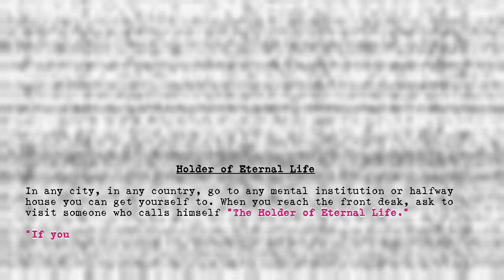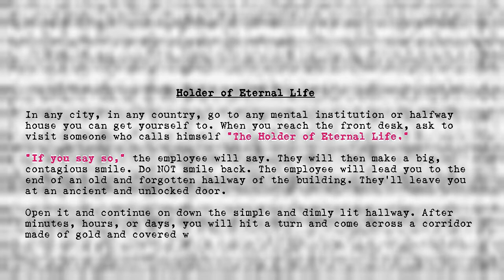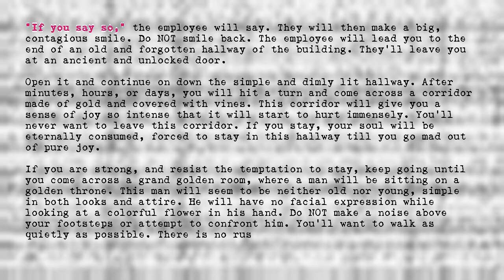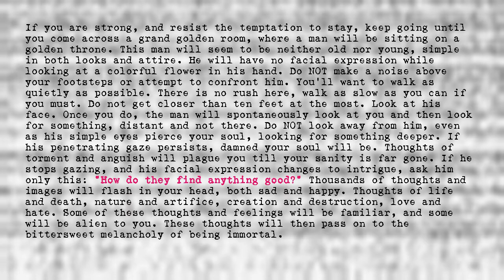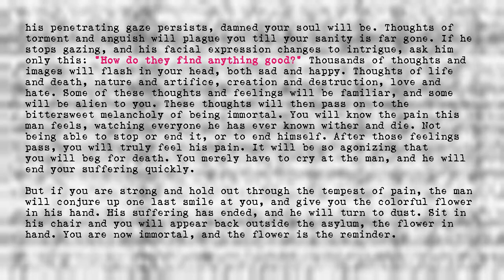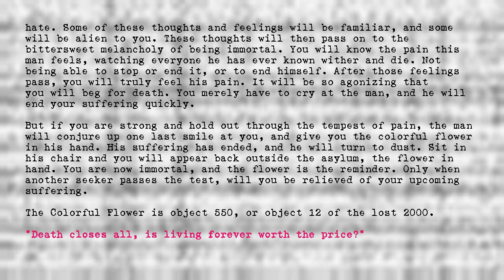Holder of Eternal Life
Title: Holder of Eternal Life